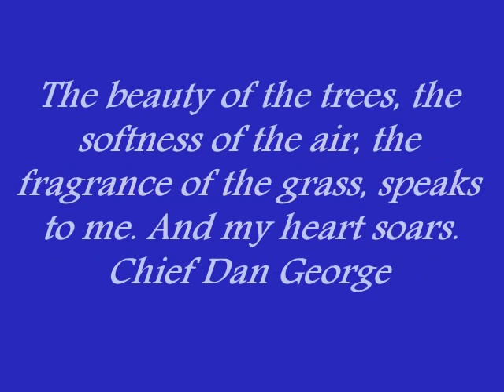universal native american prayer, chief dan george, fireweed album